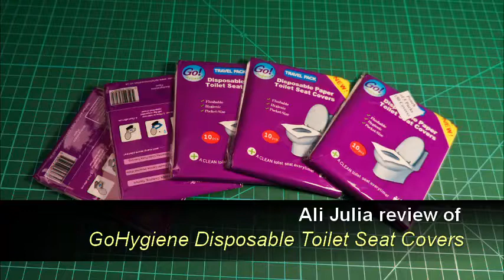GoHygiene Travel Pack Disposable Toilet Seat Covers Review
GoHygiene Travel Pack Disposable Toilet Seat Covers is a product that you can consider if you like to make your journey hassle free during traveling. It has both pros and cons. Read the full review. Benefits are enough to consider for purchase.